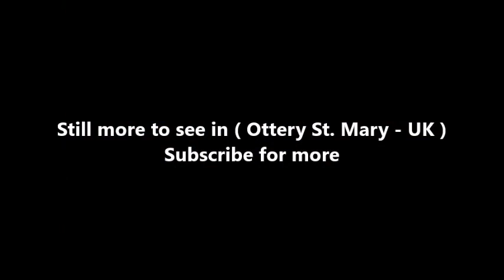Places to see in ( Ottery St Mary - UK )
Ottery St Mary, known as "Ottery", is a town and civil parish in the East Devon district of Devon, England, on the River Otter, about 10 miles east of Exeter on the B3174. At the 2001 census, the parish, which includes the villages of West Hill, Metcombe, Fairmile, Alfington, Tipton St John and Wiggaton, had a population of 7,692. The population of the urban area alone at the 2011 census was 4,898. There are two electoral wards in Ottery (Rural & Town). The total population of both wards, including the adjacent civil parish of Aylesbeare, at the above census was 9,022. Ottery is first attested in the Domesday Book of 1086, where it appears as 'Otri' and 'Otrei'. 'Oteri Sancte Marie' is first mentioned in 1242. The town takes its name from the River Otter on which it stands, the river taking its name from the animal. The 'St Mary' element refers to the fact that the town belonged to the church of St Mary in Rouen in 1086.

The town was the birthplace of the Romantic poet Samuel Taylor Coleridge, where his father, the Reverend John Coleridge, was a vicar. The diplomat Sir Ernest Satow spent his retirement (1906–29) here at a house called Beaumont, which still stands. Sir Ernest was buried in the churchyard; there is a commemorative plaque to him in the church.

Ottery's notable buildings include the Tumbling Weir and St Mary's church. The town is the site of The King's School, now a comprehensive school, a former grammar school founded in 1545 by Henry VIII, and Ottery St Mary Primary School.

The town as it now stands, comprises of several independent shops, mainly in Mill Street, Silver Street and Yonder Street. An area known as 'The Square', is the heart of Ottery St Mary. There are pubs, restaurants, coffee and tea rooms. Ottery provides services, employment and a wide range of shopping for local residents as well as visitors from nearby villages, towns and often visitors coming from further afield and abroad. Historical Features are within walking distance from parking areas allowing residents and visitors to enjoy both history and shopping together.

Until 1967 the town was served by Ottery St Mary railway station, which was closed under the Beeching Axe. The line ran from Sidmouth Junction on the main line from Exeter to Waterloo to the north of Ottery and to Sidmouth and Exmouth to the south. The line split just south of Tipton St John, near the Bowd Inn. The first line to go was the Exmouth and Budleigh Salterton line, which originally connected to the Exeter line. Subsequently the line from Sidmouth to Sidmouth Junction was closed under Beeching. For many years the path of the railway, with the rails removed, remained in place, with evidence of the railway gates at places such as north of Cadhay Bridge.

( Ottery St  Mary - UK ) is well know as a tourist destination because of the variety of places you can enjoy while you are visiting Ottery St  Mary . Through a series of videos we will try to show you recommended places to visit in Ottery St  Mary - UK